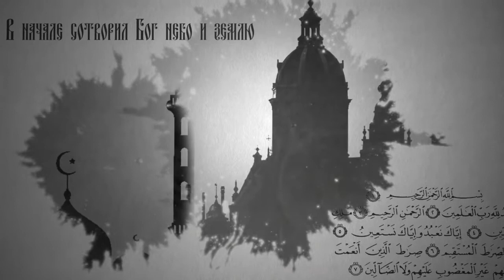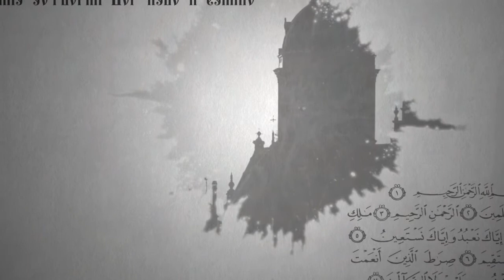Вопросы о религии: Венчание во втором браке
Таинство венчания или церковное благословение брака сегодня для многих супружеских пар становится важным событием. Некоторые венчаются сразу после официальной регистрации брака в ЗАГСе, другие, прожив десятки лет вместе, тоже задумываются: может, и нам идти под венец? Но можно ли венчаться тем, кто прожил много лет без церковного благословения, или решил венчаться во втором браке?